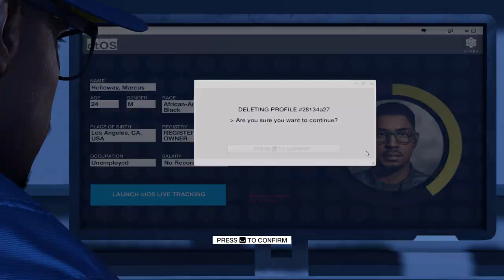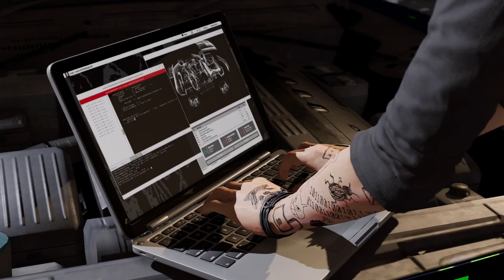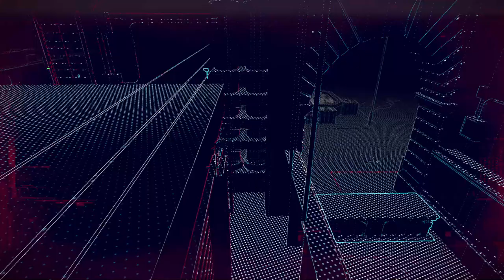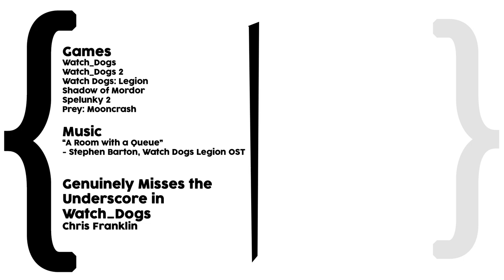Playing as Anyone in Watch Dogs Legion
In which I look at Watch Dogs Legion's play as anyone system, and maybe get a bit back on my role playing hobby horse because that's my wont.